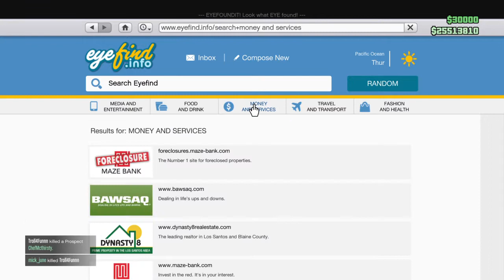GTA- How I Treat my People...And Nice 2 for 1 Bullet!!!